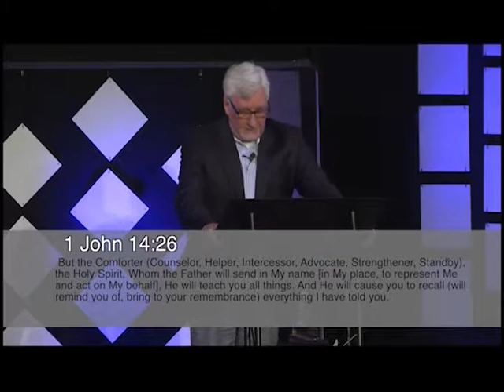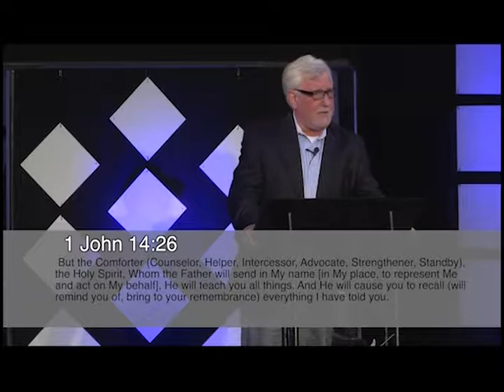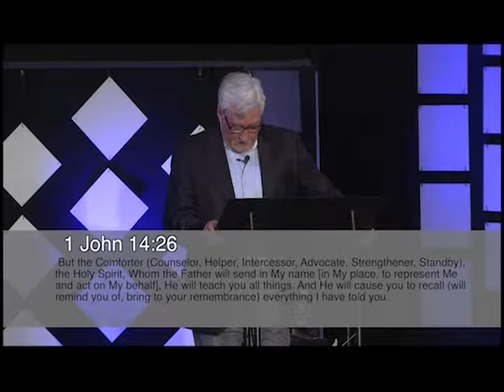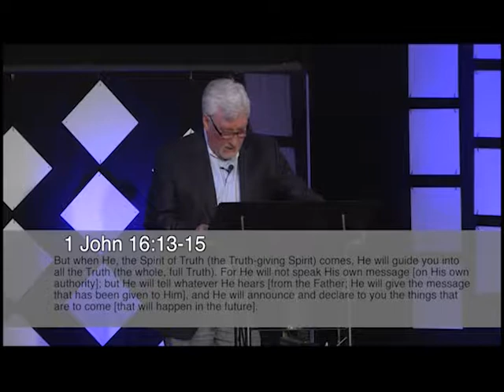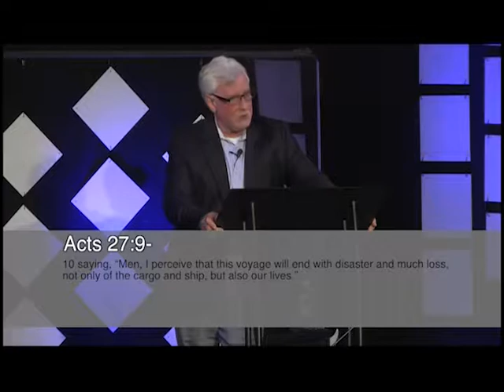Total Impact with Rev Kevin McBride - 4/16/2017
#2-01 with Rev Kevin McBride from Waterloo Worship Center.